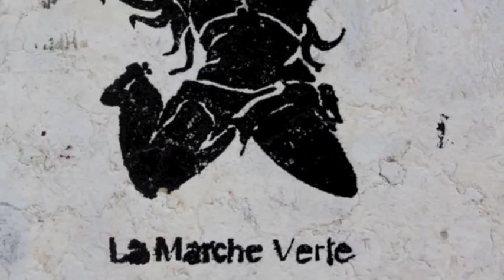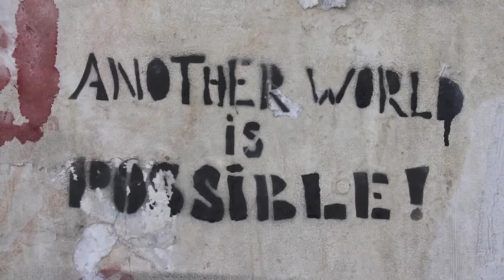Eprhyme "Gimme Shelter" Remix (Sukkot Song)